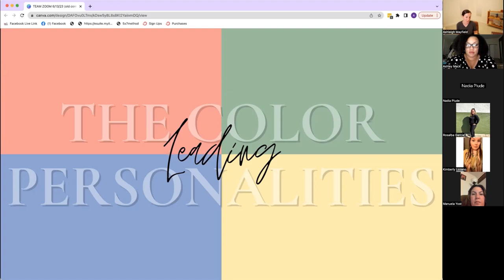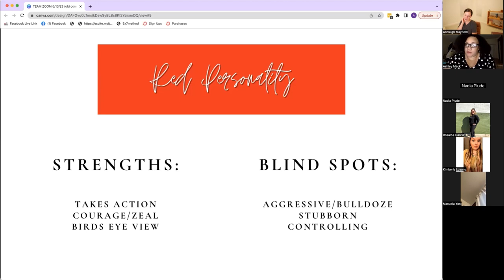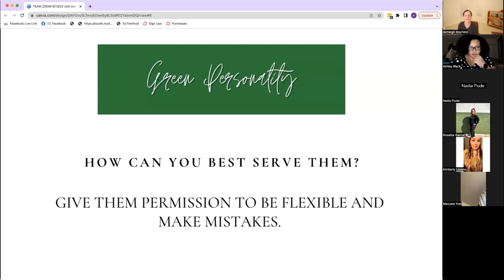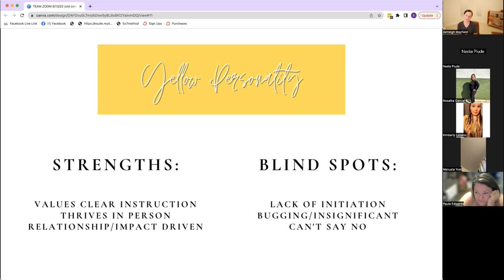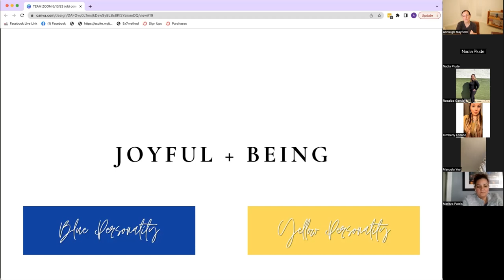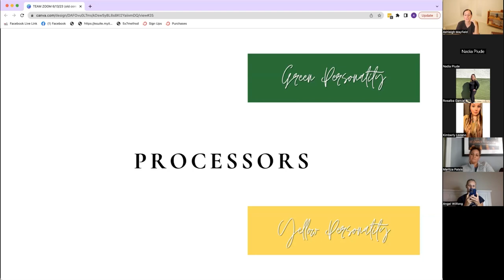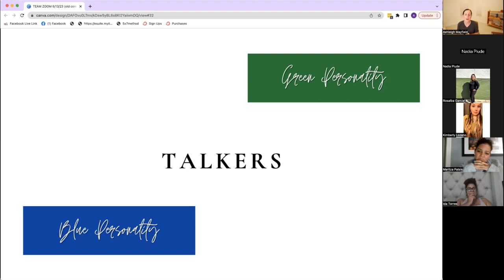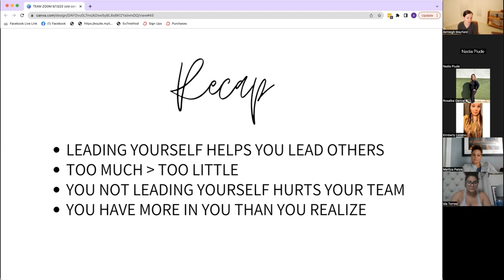Color Personality Training w/Ashleigh Mayfield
GET MY FAVORITE BOOKLIST

// LINKS